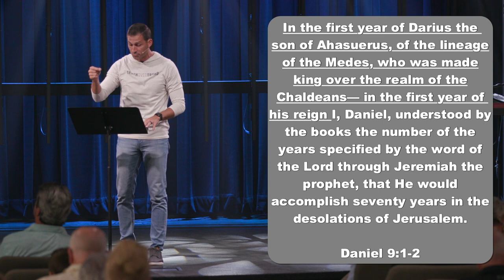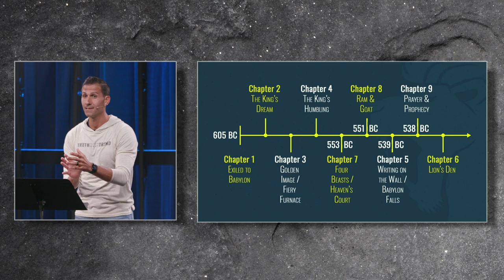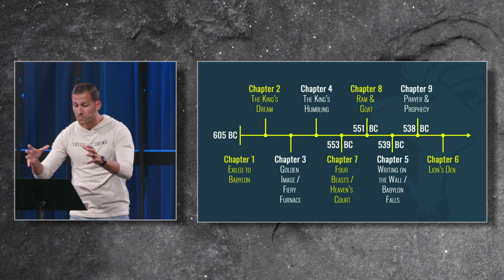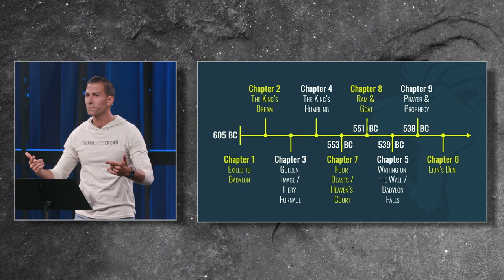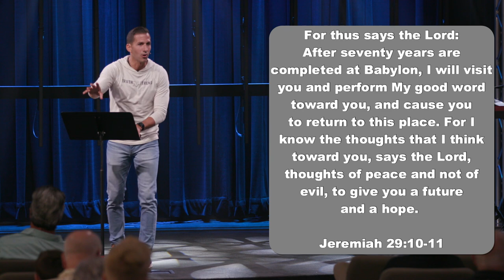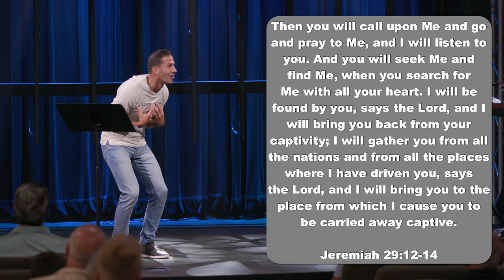A Broken Prayer For A Broken People (Part 1) | Daniel 9:1-3 | Matthew Maher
The Book of Daniel: Courage Over Compromise (Teaching Series from 2020-21)